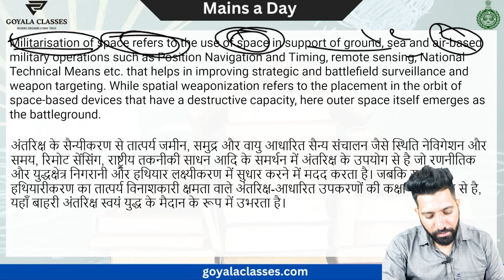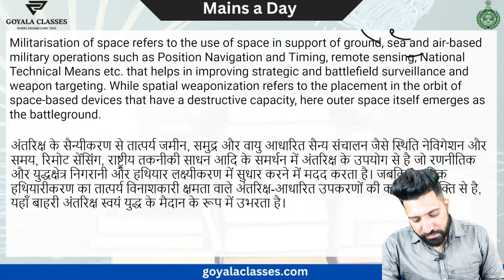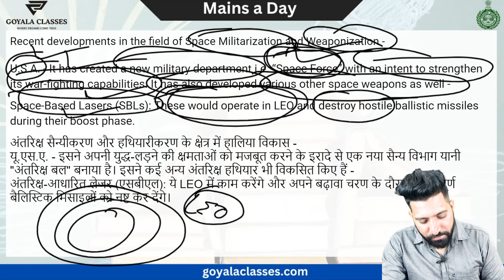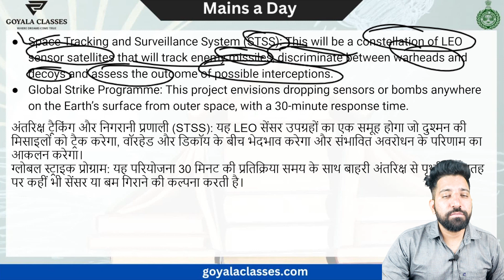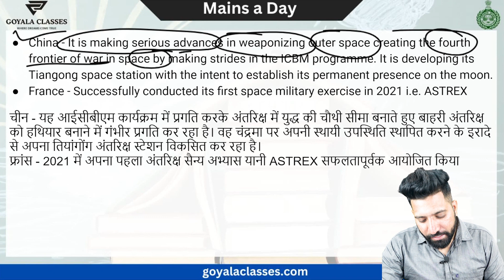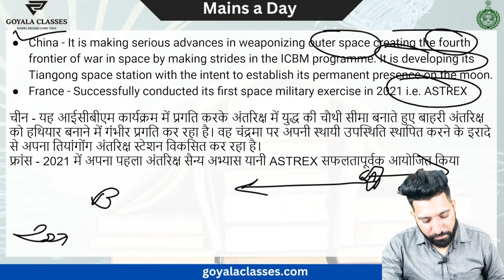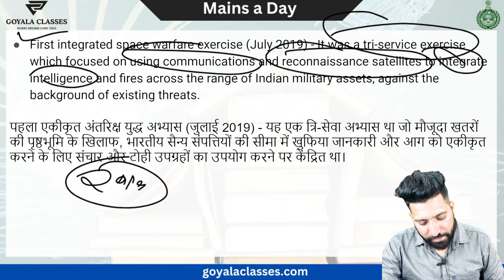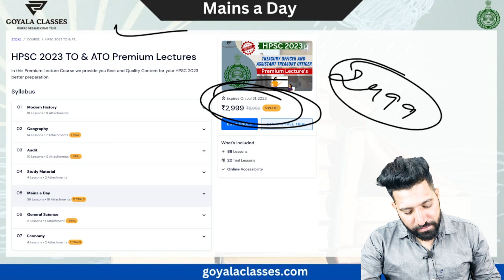Mains a Day (Day - 87) || HPSC Treasury Officer & Assistant Treasury Officer